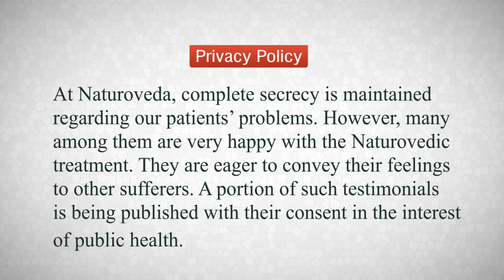Low Back Pain and Ulcer | Low Back Pain and Ulcer Resolved By Ayurvedic Treatment